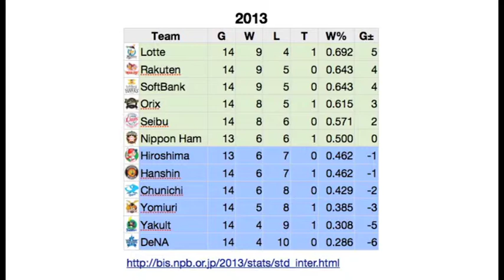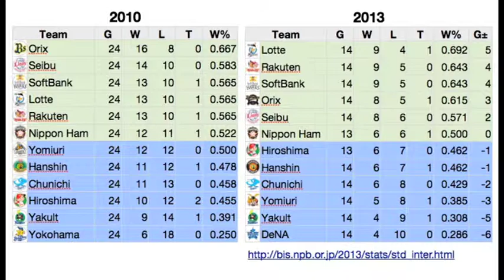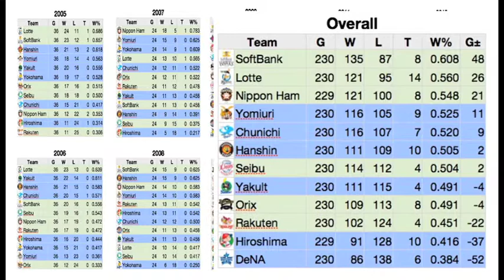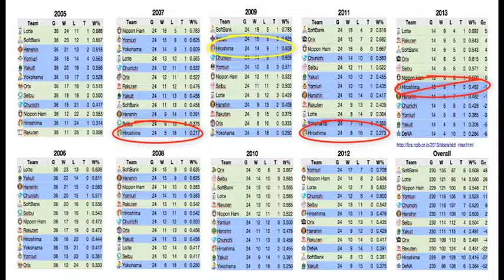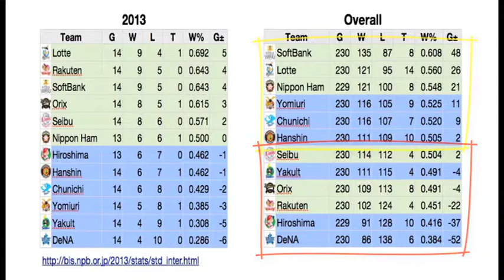The Pro Yakyu Report Vol. 1.23 - Inter-League Update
The current situation in Inter-league play is looking very familiar.  The 2010 final standings had the 6 Pacific League teams in the top half, the 6 Central League teams taking up the bottom.  How have the two leagues done against each other since Inter-league started in 2005?  That's what I explore this week.

Monday, June 3: The Japan Baseball Weekly Podcast will be available in the usual places.  John talks with Yakult's Tony Barnette this week, and the duo will be discussing the Pacific League's dominance of Inter-league play.  A popular topic this week?  The primary source is always

Nikkan Sports June 2, 2013 edition.